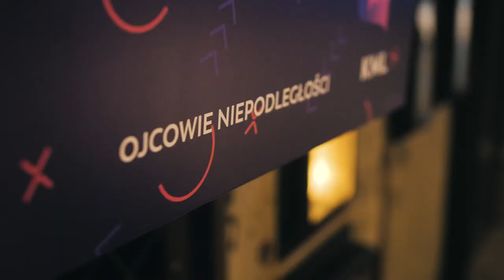KML Meetings 2020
Spotkania KML odbyły się 17 września 2020 roku. Młodzi ludzie z całej Polski mieli okazję spotkać praktyków sukcesu, między innymi:

 – Dr. Marcina Piątkowskiego, eksperta Banku Światowego, autora bestsellera "Europejski lider wzrostu",

 – Matę, rapera i zdobywcę Platynowej Płyty,

 – Zbigniewa Jakubasa, przedsiębiorcę i jednego z najbogatszych Polaków,

 – Przemka Gdańskiego, prezesa Banku BNP Paribas i szachistę.

Mówcy podzielili się z ponad 120 młodymi uczestnikami obserwacjami "z pierwszej" ręki na temat realiów pracy w różnych zawodach. Dominowały takie tematy, jak: rola Polski w światowej gospodarce, rozwój osobisty, przywództwo oraz aktywność społeczna.